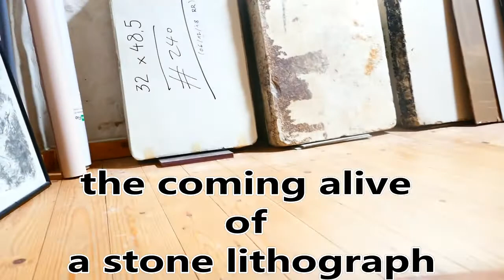'City life' by TOOS van HOLSTEIN: the coming alive of a stone lithograph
The creation process of a new stone lithograph is always an adventure, an intensive collaboration between the creating artist and the lithographer with the technical knowledge. For my new stone lithograph 'City life' I worked together for the first time with Hans Van Dijck in his atelier in Antwerp (Belgium). This video shows how 'City life' is coming alive by the combination of my skills and those of Hans Van Dijck